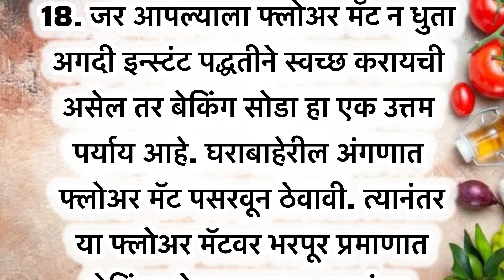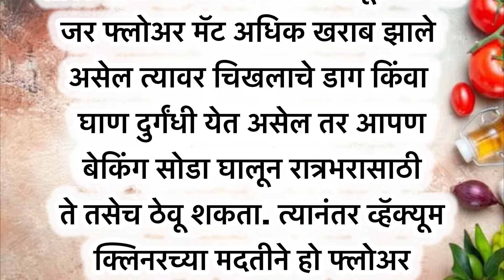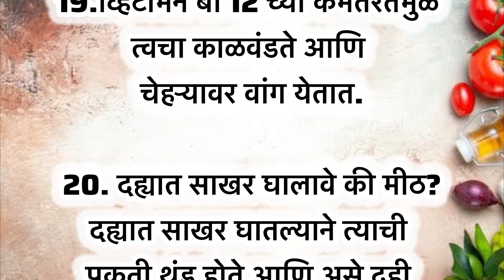🧿स्मार्ट सुगरणीसाठी रोजच्या वापरातील 20 स्मार्ट किचन टिप्स | Kitchen tips | cooking tips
प्रत्येक सुगरणीला स्वादिष्ट स्वयंपाक करण्यास उपयोगी👌 येतील अशा उपयुक्त किचन टिप्स 👍| kitchen tips

kichen टिप्स, cooking टिप्स मराठी जरुरी किचन टिप्स kichen tips Marathi

Cooking Tips
Kichen Marathi
किचनटिप्स अँडट्रिक्सकिचनटिप्स
kitchentipsandtricksin Marathi
@marathi tips
@tips in Marathi
@किचन टिप्स मराठी
cooking tipsMarathi
i

Description

श्री स्वामी समर्थ, मराठी बोधकथा, प्रेरणादायक विचार मराठी,